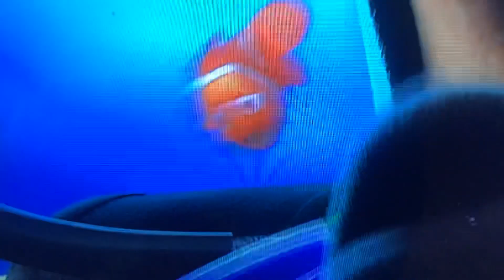THX Finding Nemo 2003 DVD Disc 1